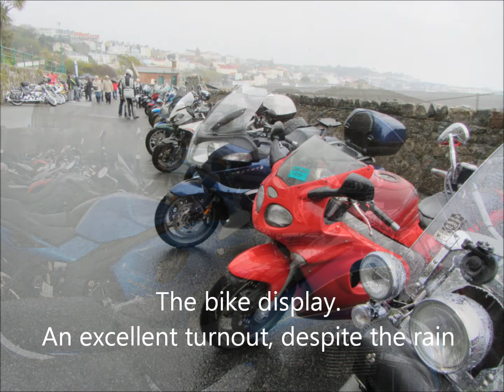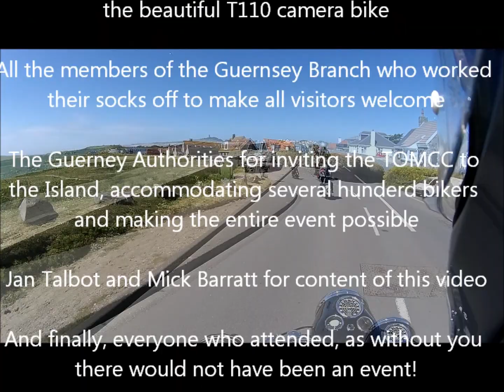TOMCC Trifest Guernsey 2015 - documentary version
Documentary video of TOMCC;s Trifest Guernsey 2015